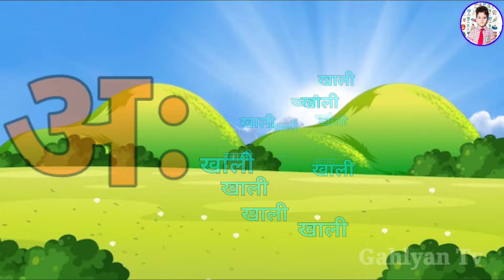123 Numbers, learn to count, One two three, 1 to 20, 1 to 100 counting, Hindi alphabet